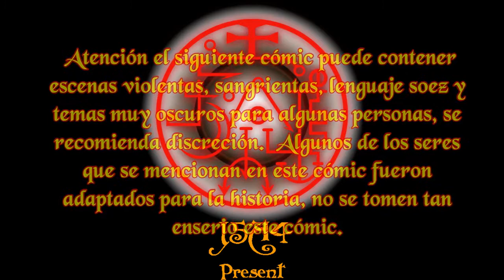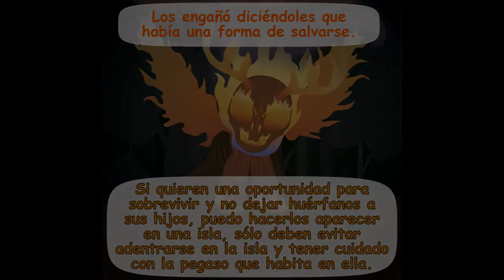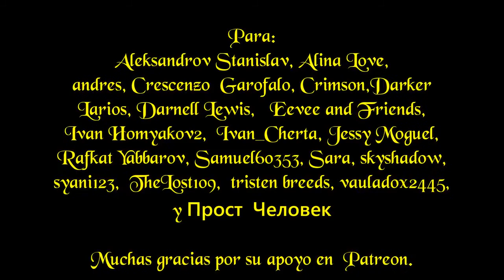When Demons Awake 2 (2014) E9 S5